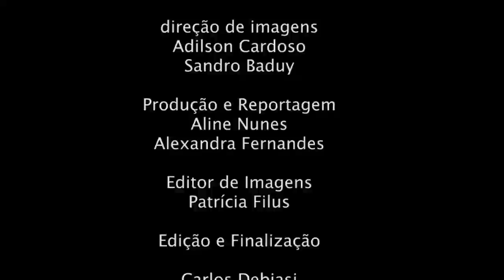CINE FEDERAL - ORSON WELLES parte 2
Nesta edição do Cine Federal, retomamos o papo com o professor de história Pedro Plaza em homenagem aos cem anos do cineasta Orson Welles.

Vamos conversar sobre a visita de Welles ao Brasil pra realizar parte do filme "It's All True".